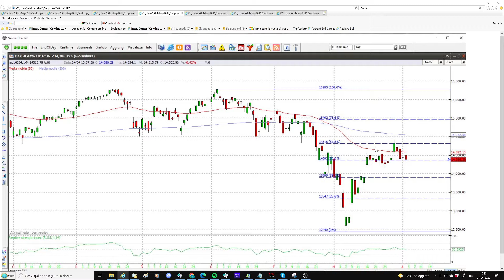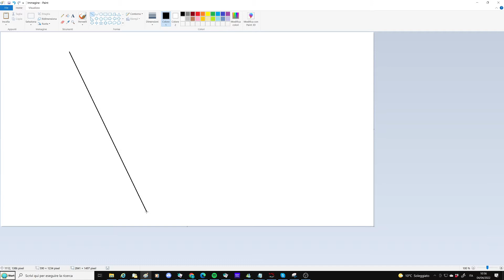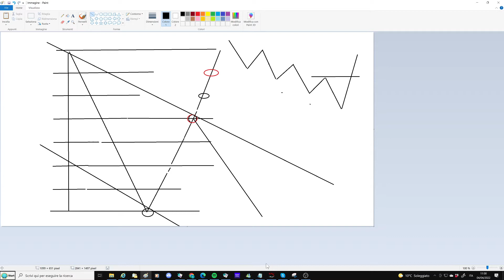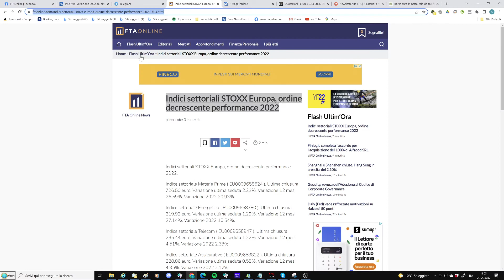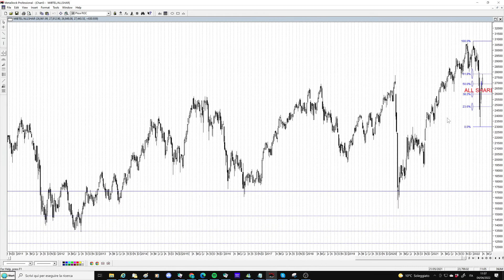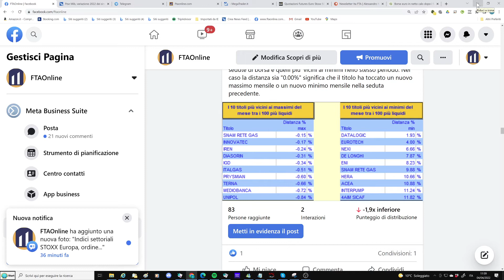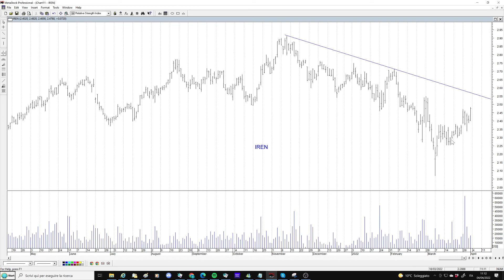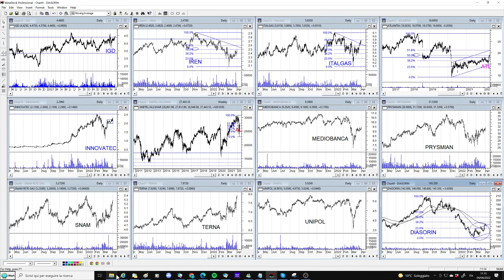Analisi grafica: approccio critico ai ritracciamenti di Fibonacci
Cosa sono è perchè funzionano i ritracciamenti di Fibonacci. Analisi di Atlantia e di cinque tra i dieci titoli tra i 100 più liquidi del mercato italiano più vicini ai massimi del mese: Igd, Iren, Italgas, Innovatec, Diasorin. Nella versione del video riservata agli utenti analizziamo gli altri 5 titoli della lista dei 10 più vicini ai massimi: Mediobanca, Prysmian, Snam, Terna e Unipol.